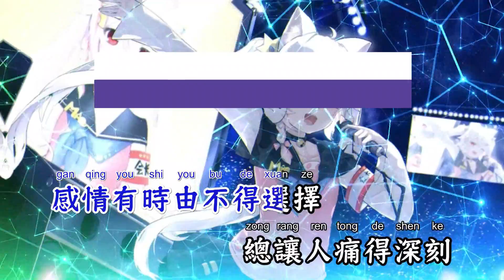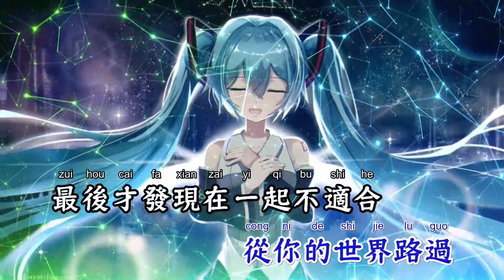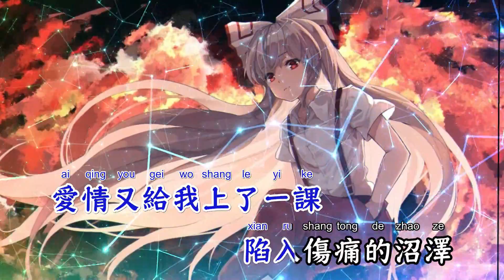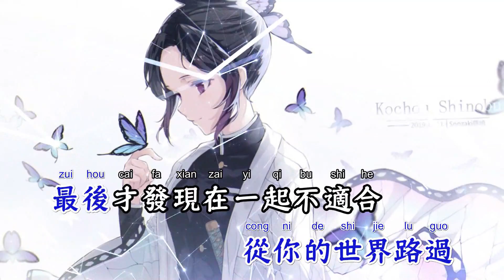我们终究是错过(DJ阿远版) - 白小白【备有清晰版伴奏】